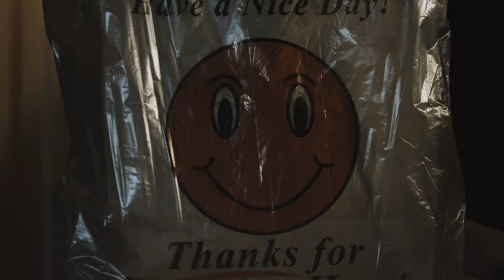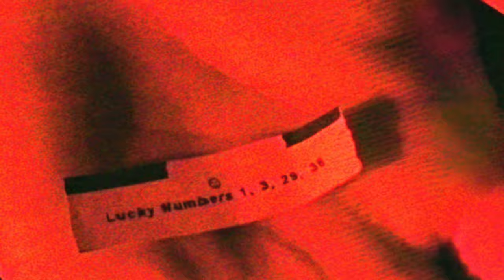Trauma Cat ⁠— Tsai Shen (Official Music Video)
Directed, shot, and edited by Peter Hartsock
Produced by Gabriel Acosta
Starring Trauma Cat as themselves

MUSIC
"Tsai Shen"
Lyrics by Roman Pando

I ask the Chinese God of Fortune from my bed
And in my head,
He gets right back to me
And much like this small slip of paper
Riddles of my death
In broken verse, he does his worst and goes like:

“Don’t be afraid of your downfall;
It’s your downfall that should fear you.
If you know that it’s coming, it’ll sooner start running away.”
Lucky numbers 1, 3, 29, 38

Well, that’s just great
They shot the fact-checker and threw him in the lake
Will someone please go out
And fish his little glasses from
The duckweed cluster there?
Does no one care? Are you aware that when you

Can’t even trust in your experts
All your experts distrust you?
Though I can’t really say I’m an expert on ID’ing experts,
I’ve got a clue
It’s not me, and it’s not you
Good morning, and how do you do?

TRAUMA CAT is:
Ralph Kojig — vocals, guitar
Roman Pando — vocals, bass guitar
Rutger DiBoyere — drums